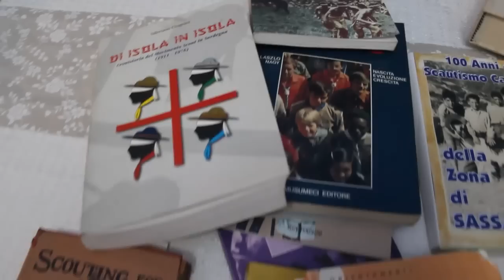100 Anni di Scautismo Cattolico della Zona di Sassari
Video presentazione Assemblea Regionale Aprile 2016